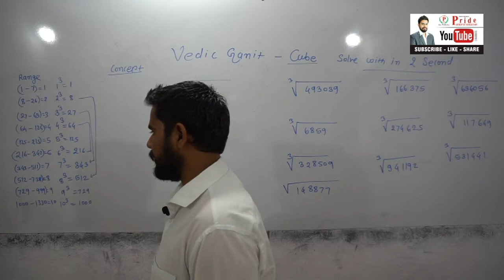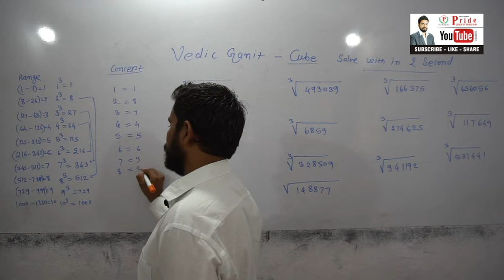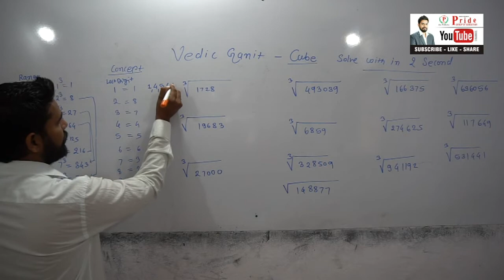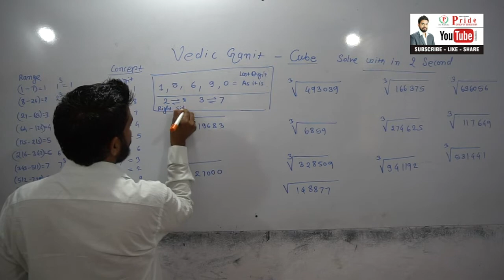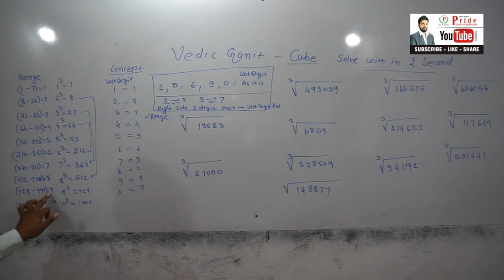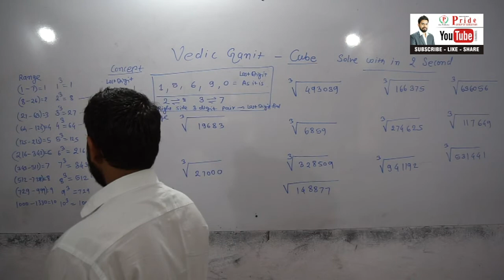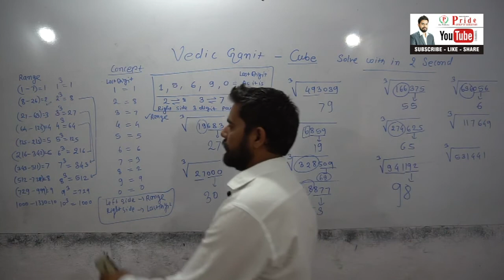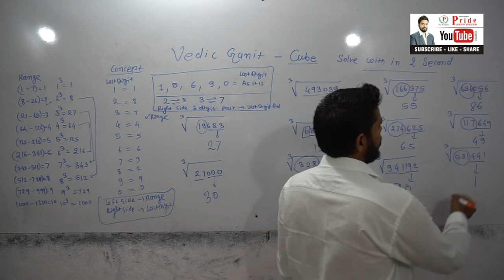Vedic GANIT-33 HOW TO FIND CUBE ROOT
Easy method of cube root teach by satish sharma sir